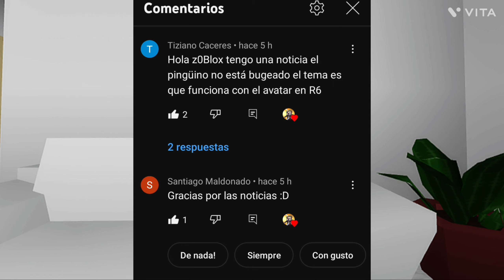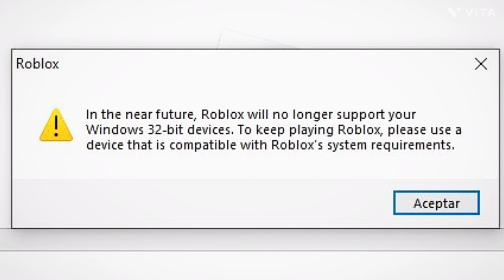Roblox Noticias - Ítems Por Tiempo Limitado + Dispositivos No Correrá Roblox + Item Gratis y más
Roblox ya no será compatible - Con algunos sistemas de Windows - usuarios molesto con esto - Tu Tienes Estos Dispositivos ?

0:00| Saludos y Agradecimientos a Suscriptores
0:14| Colaboración - Super Poly x The Floor Is Lava
0:34| Accesorio Gratis Próximamente
0:51| Accesorios Por Tiempo Limitado
1:05| Dispositivos - Ya No Serán Compatibles Con Roblox
1:19| Accesorios - Catálogo De Roblox
1:36| Integrantes NCT 127 - Están Verificados